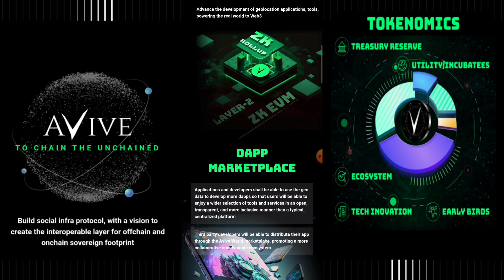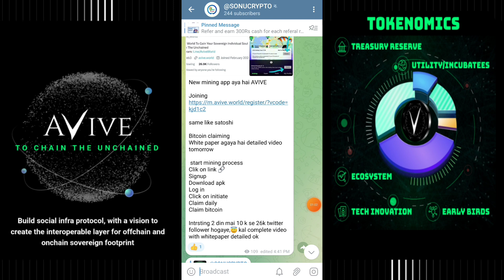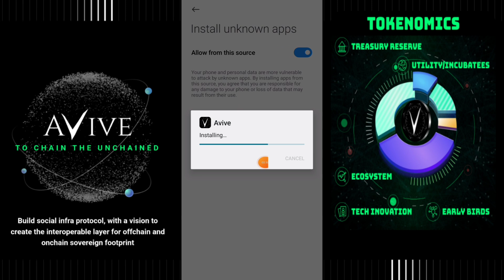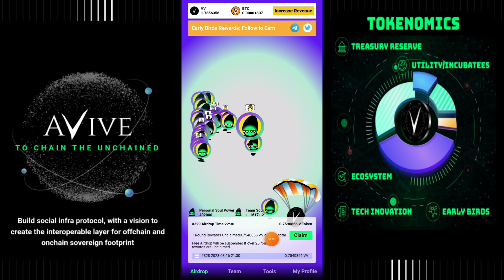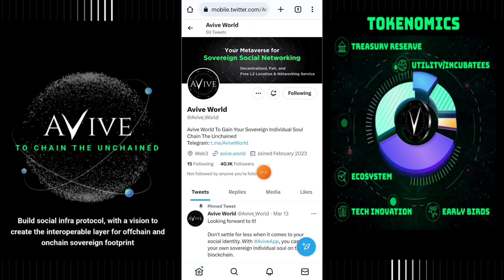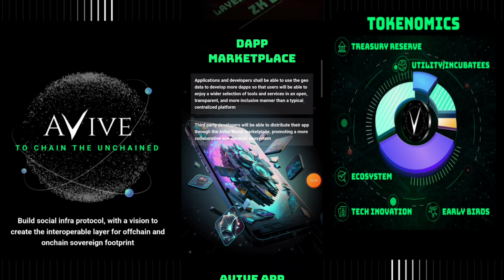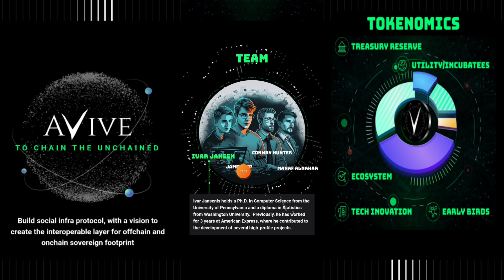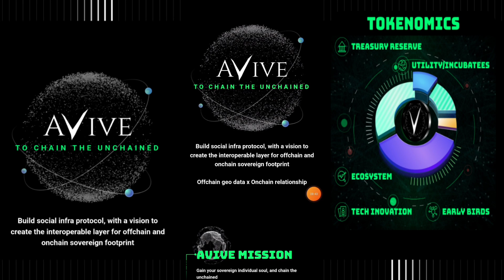Avive Network - New Mining app | Avive network fake or Real | pi network - binance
bonus code - 206841
Remint network -

Code -146065
Coindcx

Pi Network huobi global,
Huobi global listing,
Binance listing,
pi coin,
pi network mining

topic-
core mining new update,
core mining,
core mining news update today,
core mining satoshi new update,
xrp,
bitcoin,
crypto,
shiba inu coin,
cryptocurrency,
shiba inu,

tags;-
pi network,
avive network,
avive network mining,
remint network,
remint network mining,
bee network
alpha network,
shiba inu,
shiba inu coin news today,
binance,
cryptocurrency,
crypto,
bitcoin,
ftx,
xrp,